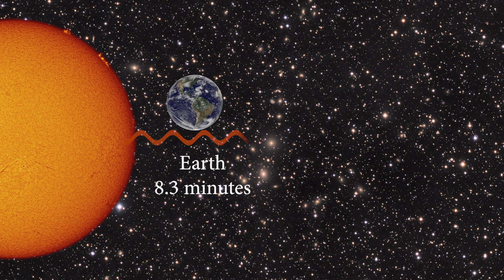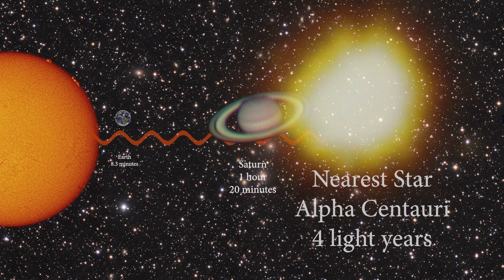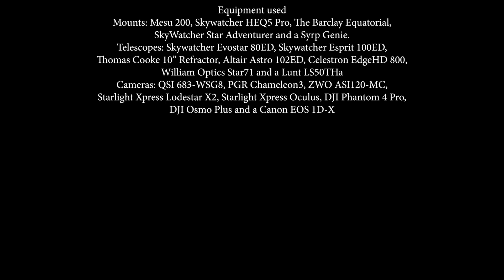A Cosmic Adventure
This cosmic adventure starts in an English small town back garden, taking us on a journey to the Sun, on through the night sky, passing clusters, nebulae and galaxies, travelling far out to the distant reaches of the universe. All the images were taken from the back garden using readily available kit. The music was composed especially for this video and features heavenly voices that transport us to the distant destinations.